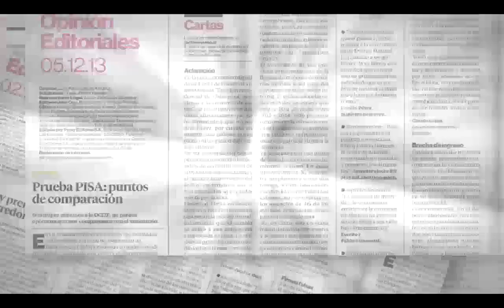Pulso Editorial: Un reajuste de salario razonable